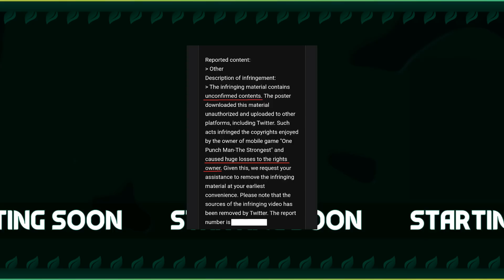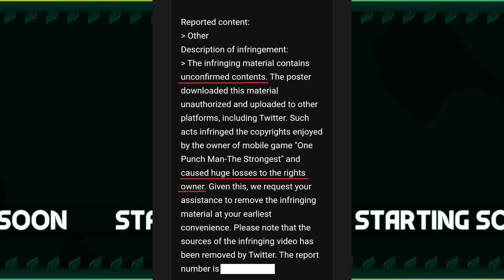[Pre-Stream] One Punch Man Mobile Game Copyright Strikes Vinesauce, Aliens & More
Pre-Stream song is "Esto Gaza" by Nobuo Uematsu, from Final Fantasy IX